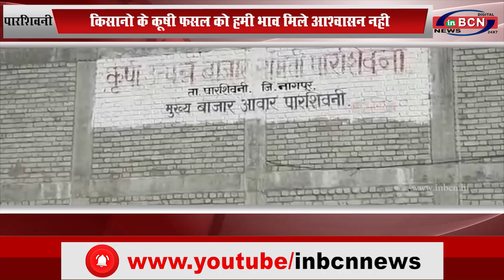पारशिवनी: पारशिवनी मै किसानो ने कीया नये कृषी विधेयक का विरोध ...INBCN News